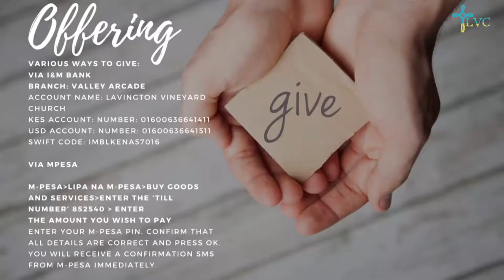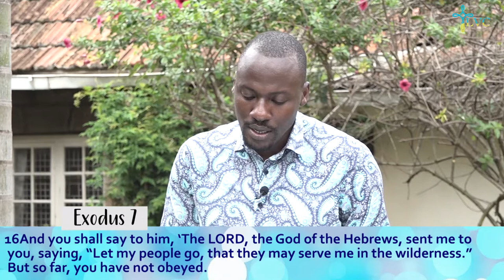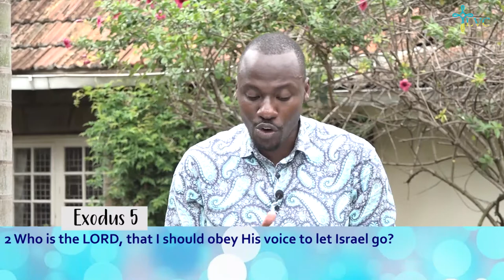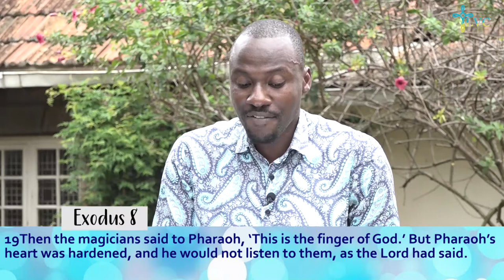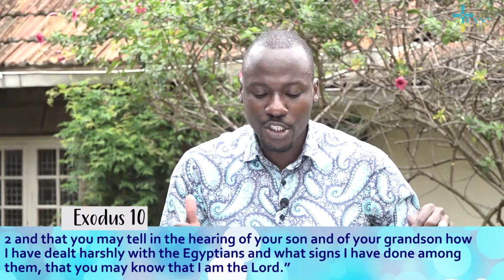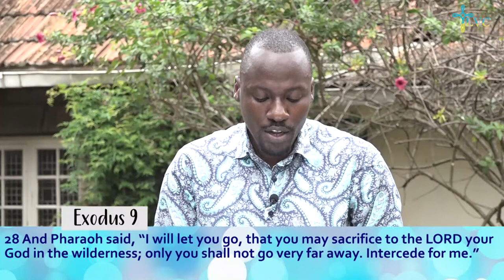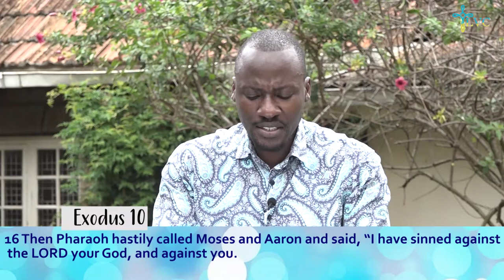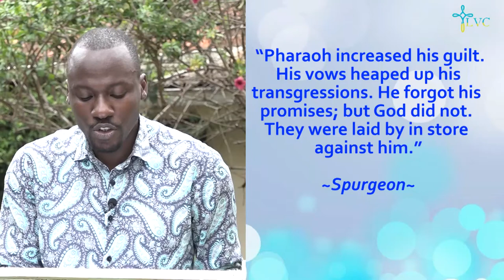God of Deliverance - God Sends Plagues - Exodus 7:8-10:29 - Joshua Oyugi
Pastor Joshua preaches on God's sovereignty, human responsibility and true repentance. Be blessed as you listen.

Listen to this Sunday's Worship playlist put together for us by Yvon de Jong ~

Hey Parents, Children can watch the JSB lesson by Teacher Claire via this and the NCC lesson by Teacher Isabella via this from 9:30AM

If you'd like to pray with someone, the Zoom Prayer Room will be open from 11:00AM - 11:30AM via this